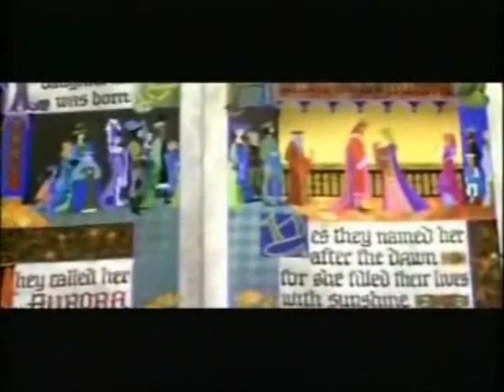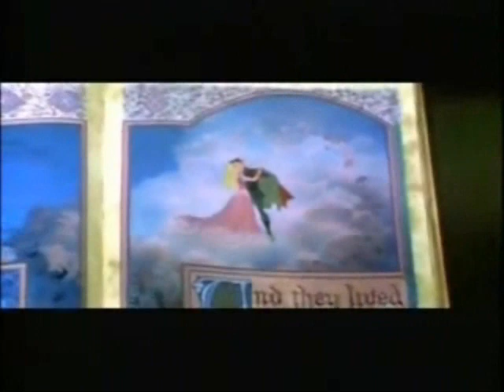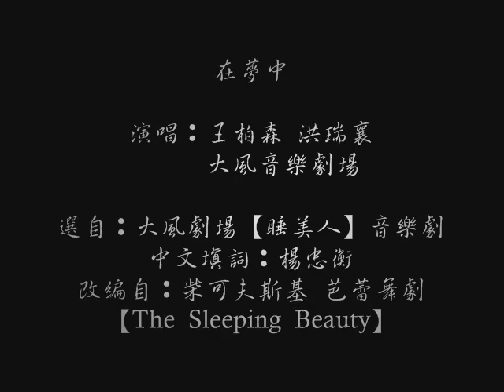在夢中-王柏森、洪瑞襄